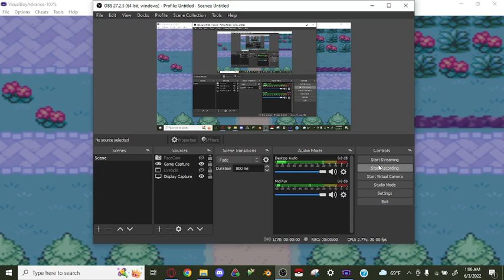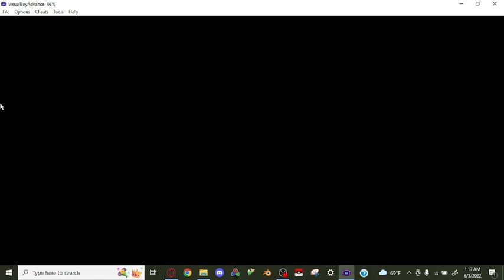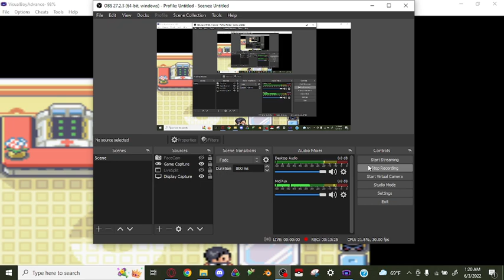Pokemon Extreme Randomizer Nuzlocke Episode 2: Uh... that happened